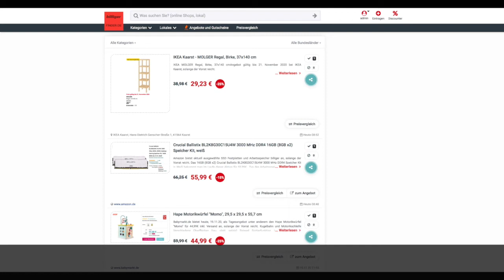Schnäppchen des Tages 20.11.20 - Crucial Ballistix 3000 MHz DDR4 16GB (8GB x2) Speicher Kit Weiß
Heute ist Schnäppchen des Tages - Crucial Ballistix 3000 MHz DDR4 16GB (8GB x2) Speicher Kit Weiß.